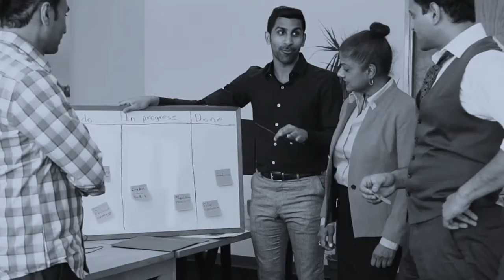Give Creative Wings to your Brand via UnboxFame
You might have everything it takes to kick-start a stellar business- idea, hard work, determination, etc. However, if your business lacks a good and relevant brand name, it doesn’t serve much purpose. To give actual wings to your dreams, you need a brand name that aligns well with your brand values. Helping you in this endeavour is UnboxFame- a creative brand naming agency. We help transform your businesses into iconic brands with brand names that speak to your audience in ways others can’t.